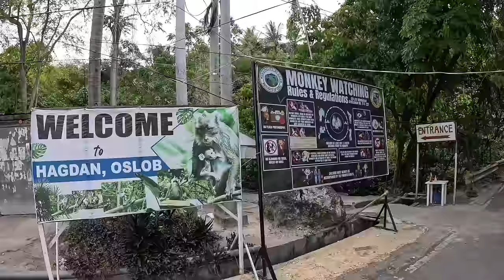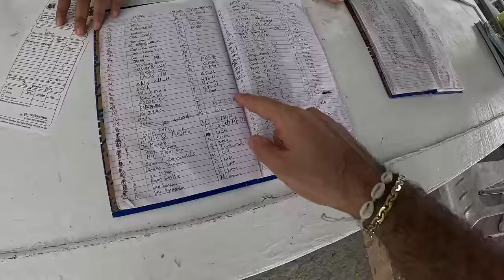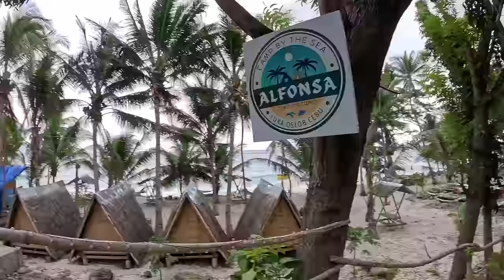Mesmerizing Views Of Cebu - Monkey Feeding & Tumalog Waterfalls In Oslob, Philippines 🇵🇭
The Philippines reached the top of my list of most favorite countries after visiting 40 countries. Filipino people are among the most accommodating, welcoming, and kindest nations I have ever met. Even though Filipino hospitality & kindness is not new to me, I have met many expats in Dubai and knew what to expect from the country's people. 🙏🏽
I am so happy to be here and spend a few weeks around the islands to make the best out of my long-processed visa and share my experiences with you.

0:00 - Monkey Feeding In Oslob;
17:24 - Tumalog Waterfalls.